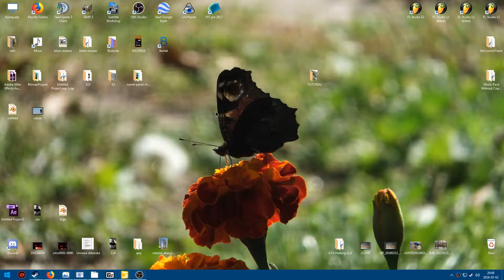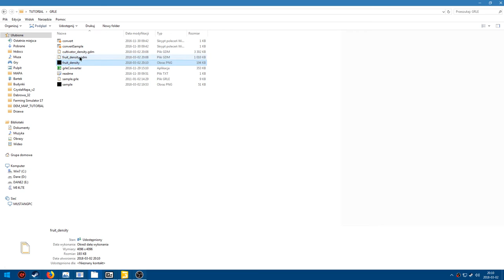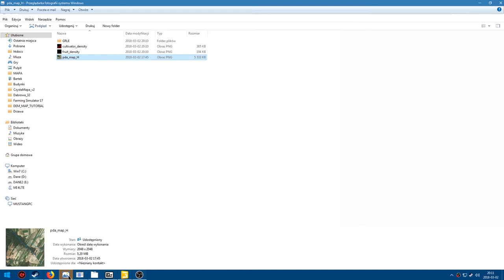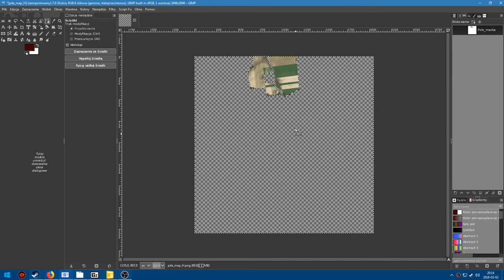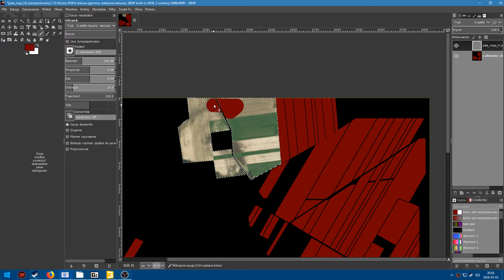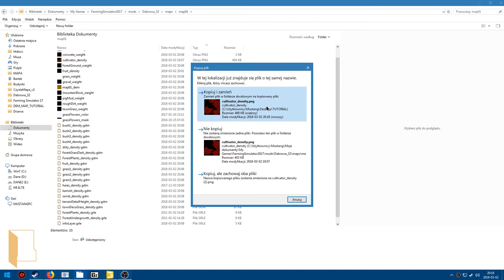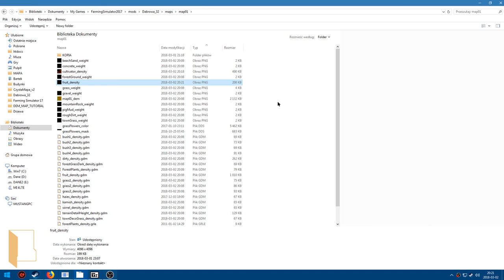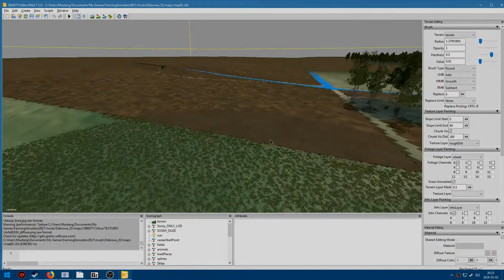[FS17][GIANTS EDITOR] Tworzenie pól w gimpie | GIMP - Poradnik